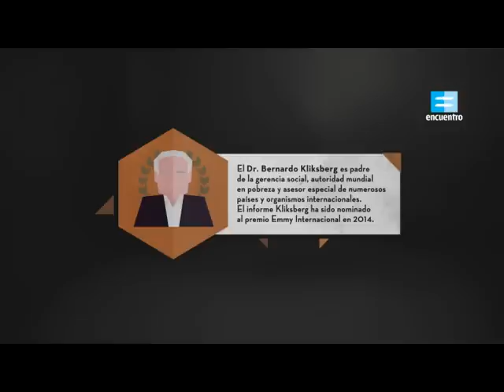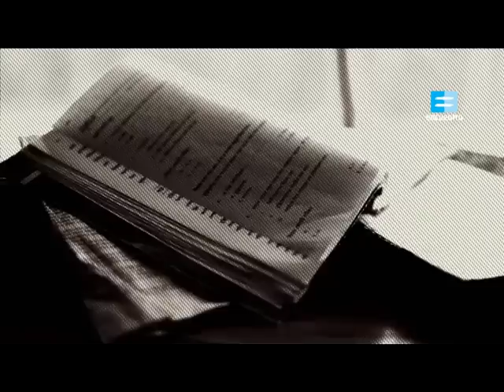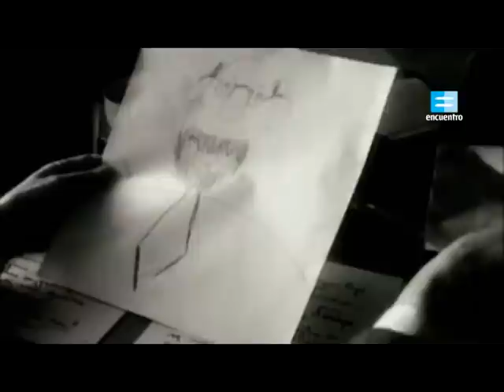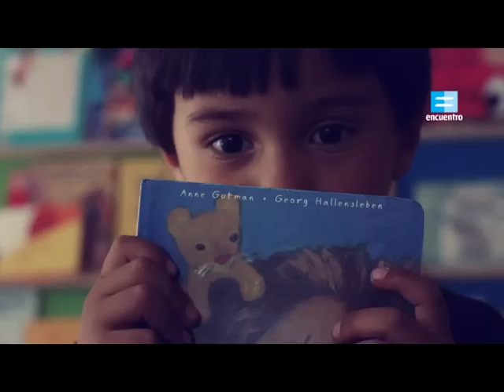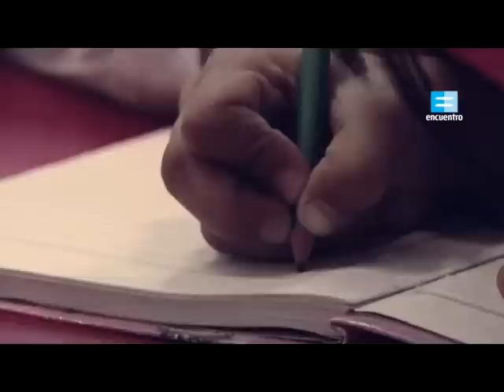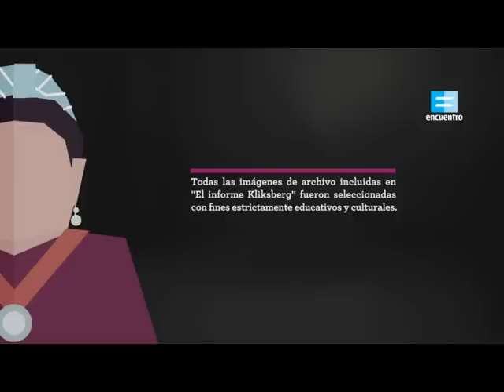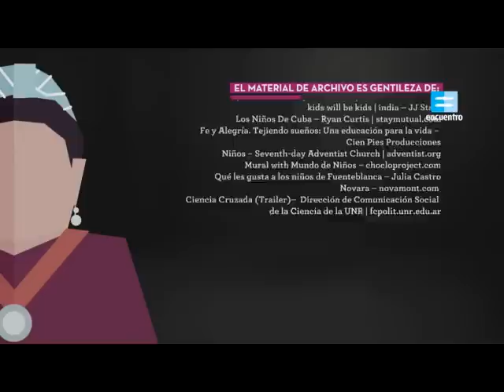Los que cambiaron el mundo: 19) Janusz Korczak